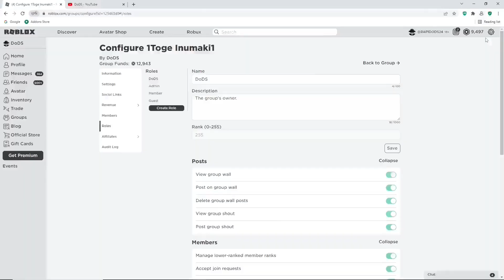[PET CODES] TRAINING SIMULATOR *NEW CODES*, PET CODES & INFINITE GEMS CODE FOR OCTOBER 2022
Tittle : [FREE OP PETS] TRAINING SIMULATOR *NEW CODES*, PET CODES & INFINITE GEMS CODE FOR OCTOBER 2022